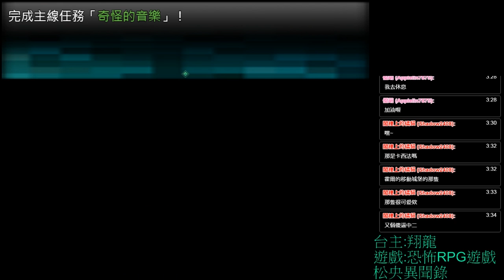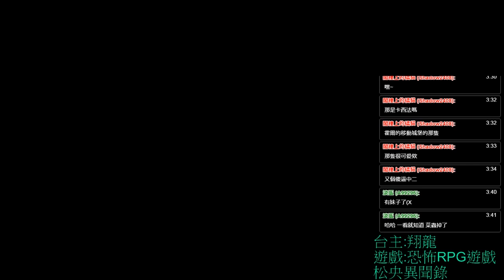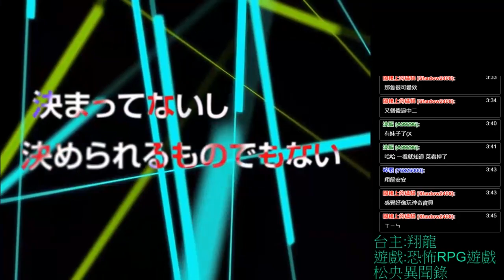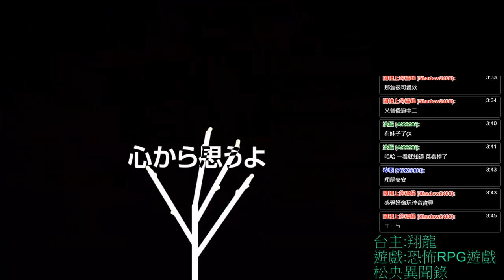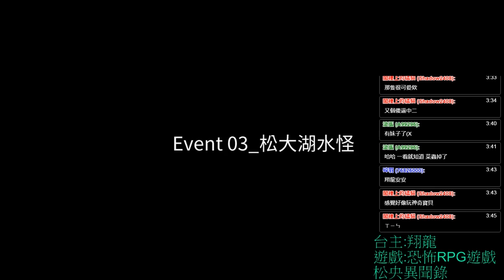松央異聞錄 恐怖 探索 RPG 遊戲 ▏【翔龍實況】 #7 一曲怨恨消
遊戲 : 松央異聞錄
作者 : 中央創遊（NCUGC）